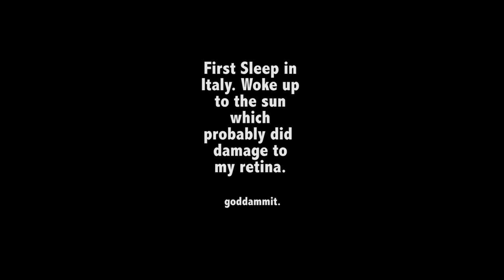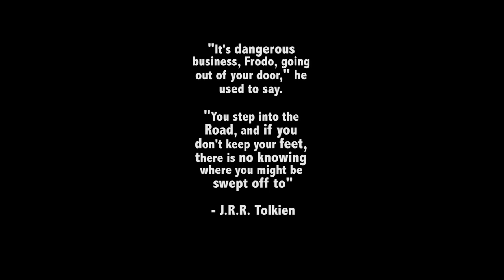TORP: ITALY FAIL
Italy. MEH.

Sarah's back from her travels and seemed unimpressed with everything.. what a git!

The two songs used are:
On An Evening in Roma BY Dean Martin
Medieval BY Fake Blood